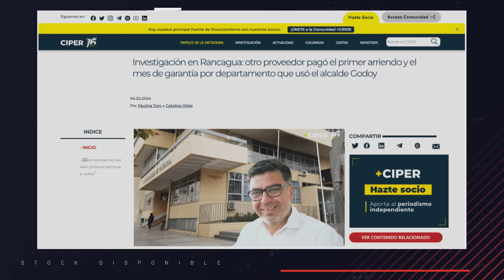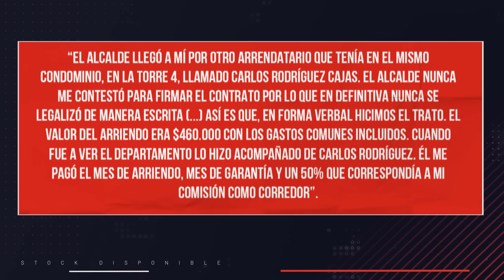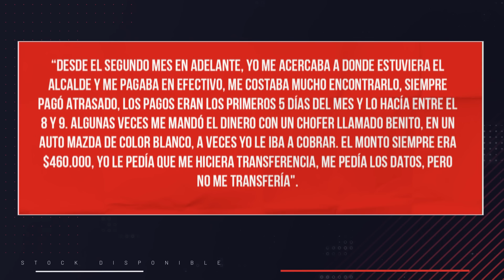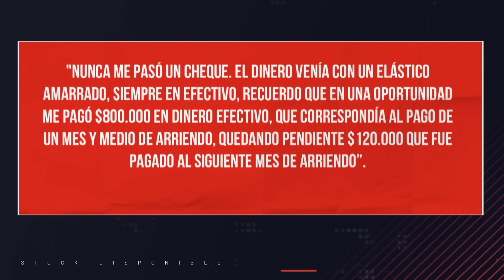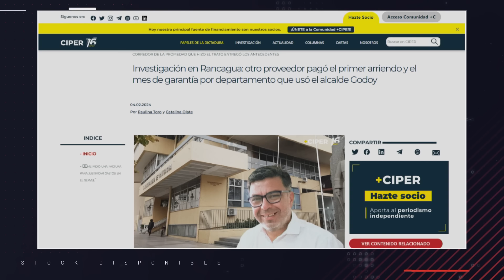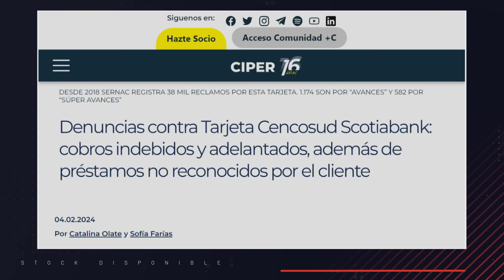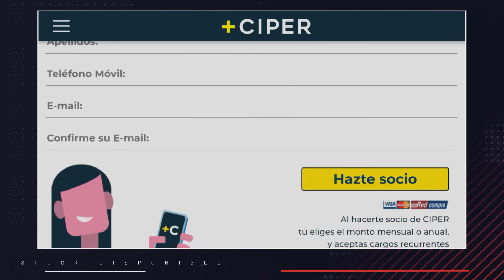Nuevos antecedentes sobre el caso del alcalde de Rancagua, Juan Ramón Godoy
Nicolás Sepúlveda y Catalina Olate se unen a StockDisponible para abordar la investigación en curso contra el Alcalde de Rancagua, Juan Ramón Godoy, y las denuncias recientes contra Cencosud Scotiabank por cobros indebidos. La conversación promete arrojar luz sobre estos temas de relevancia en el ámbito político y financiero del país.